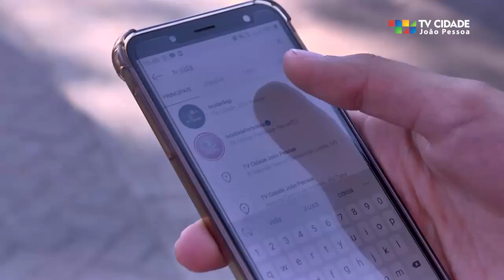Especial - TV Cidade 1000 postagens no Instagram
Você é apaixonado por João Pessoa e fascinado por tudo de bom que ela tem a oferecer? Então vamos te dar 1 motivo, na verdade 1000 motivos para se orgulhar de como essa beleza tem alcançado ainda mais longe.

A TV Cidade chega à sua milésima postagem na plataforma Instagram, levando o cotidiano de nossa bela Capital para o mundo pelas ondas da internet, tudo na palma da mão.

Pra registrar a marca fizemos um especial superbacana, que você confere agora.

E aí? É apaixonado por João Pessoa? Então passa esse link adiante, pra que mais pessoas conheçam pela tela da sua TV Cidade como é bom viver por aqui!